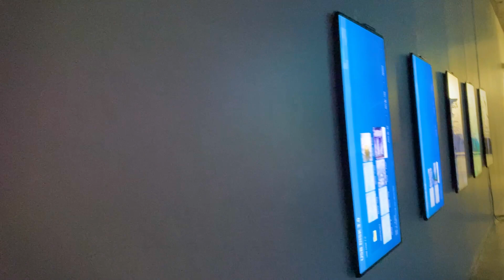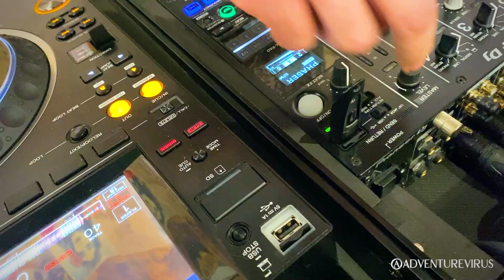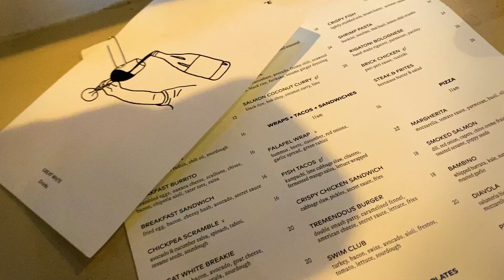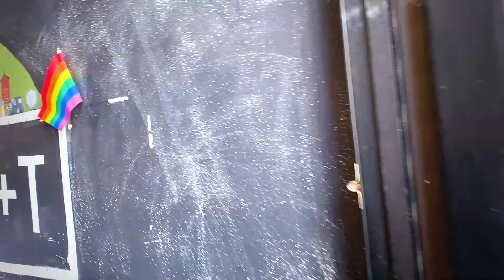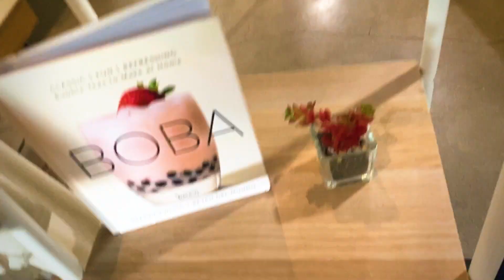Pre Burning Man Prep + Japanese Nisei Week Little Tokyo, LA 2022